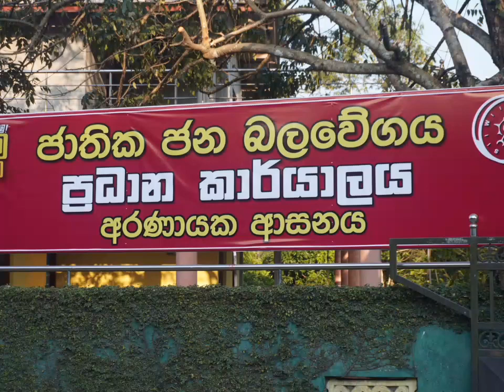අරණායක මාලිමාව ප්‍රධාන කාර්‍යාලය විවෘත කිරීම - 15.02.2023 සංස්කෘතියට මුල්තැන දෙමින් - ආගමික වතාවත්